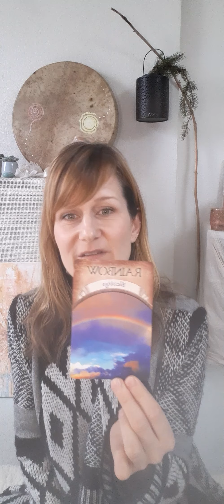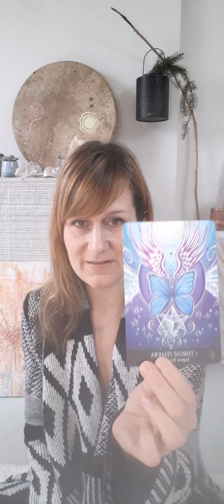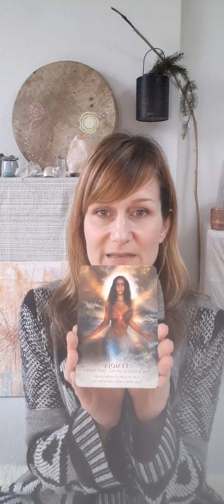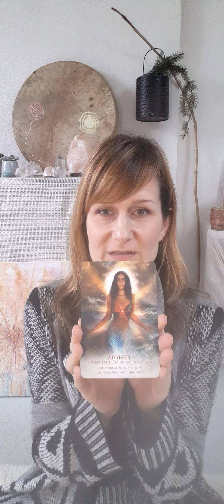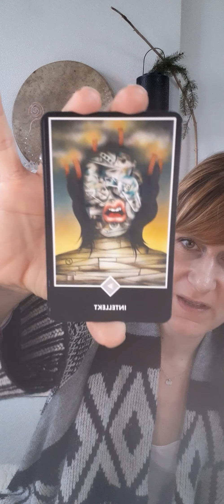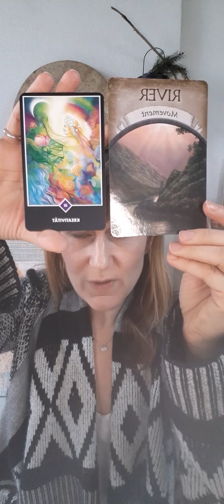Spiritual Guidance - im Fluss sein& kreative Lebensenergie